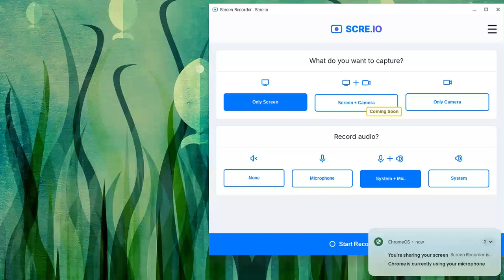my last day of using acer chromebook